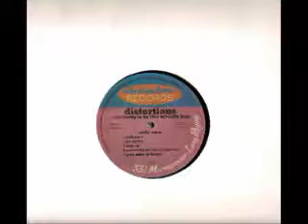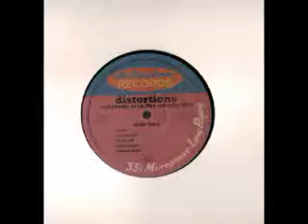Distortions - Make Up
From: "Celebrity is in the whisky bar" (2007)